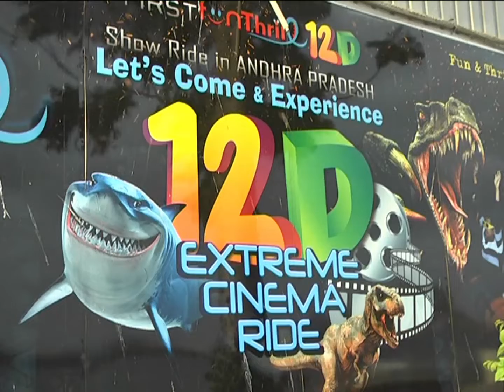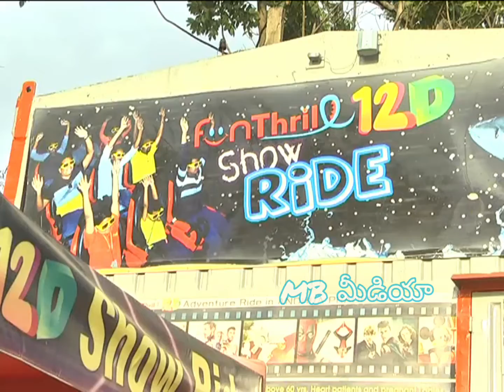FUN త్రిల్ 12D SHOW || FUN THRILL 12D SHOW || MB Media || 12d funthrill vijayawada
Berm Park @ Vijayawada || Seen Haritha Berm Park @ Vijayawada AP Tourism